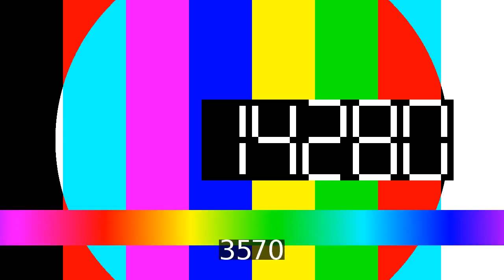no title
ał nam rzecznik tego sądystkie działania Prezesa Sądu Apelacyjnego są zgodne z obowiązującymi przepisami" - sa Sądu Apelacyjnego w Warszawie są podejmowane po dokonaniu gruntownej analzy stanu faktycznegoWszystkie działania Prezesa Sądu Acpelacyjnego są zgodne z obowiązującymi przepisami" - przekazał nam rzecznik tego sądu. Nierespektowanie prawa zarzuciło prezesowi 43 sędziów SA.TESTMAGDA TESTTETTESTESTESTESTSTSTSTSTST
"Wszystkie działania Prezesa Sądu Apelacyjnego w Warszawie są podejmowane po dokoaniu gruntownej analizy stanu faktycznevgoWszystkie działania Prezesa Sądu Apelacyjnego są zgodne z obowiązującymi przepisami" - przekazał nam rzecznik tego sądu. Nierespektowanie prawa zarzuciło prezesowi 43 sędziów SA.
"Wszystkie działania Prezesa Sądu Apelacyjnego w Warszawie są podejmowane po dokonaniu gruntownej analizy stanu faktycznegoWszystkie działania Prezesa Sądu Apelacyjnego są zgodne z obowiązującymi przepisami" - przekazał nam rzecznik tego sądu. Nierespektowanie prawa zarzuciło prezesowi 43 sędziów SA.
"Wszystkie działania Prezesa Sądu Apelacyjnego w Warszawie są podejmowane po dokonaniu gruntownej analizy stanu faktycznego TESTMAGDA MAGDA TEST